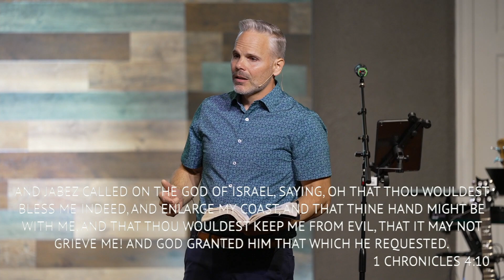Never Stop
From Joshua 13:1-33, Pastor Mike Brown reminds us that we’re called to fulfill the commission of Christ and live for His glory, throughout the entirety of our lives. No matter at what stage we are in life, there is still a lot more to accomplish for His kingdom!

If you have a prayer request, want to find out more about our ministry, or have someone reach out to you directly, please let us know